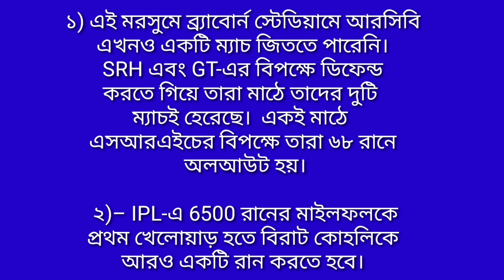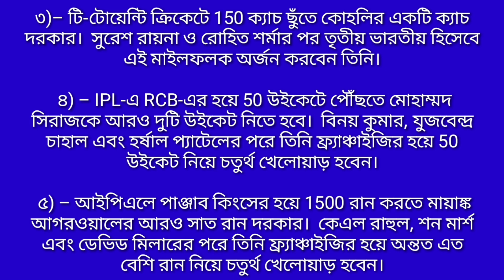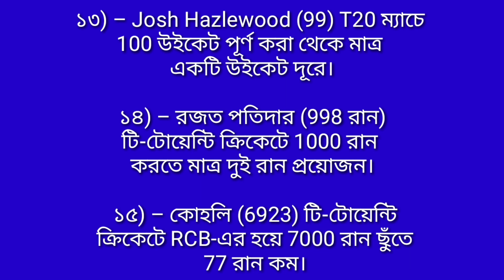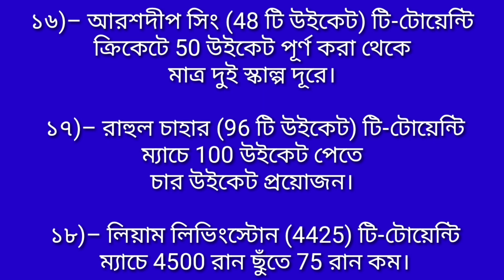IPL 2022, Match 60 | RCB vs PBKS | Stats Preview: Players Records and Milestones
IPL 2022, Match 60, RCB vs PBKS, Stats Preview: Players records and approaching milestones, IPL, 2022 IPL news, Royal Challengers Bangalore, Punjab Kings, Indian Premier League, Indian T20 League, Go Sport, Go Sports